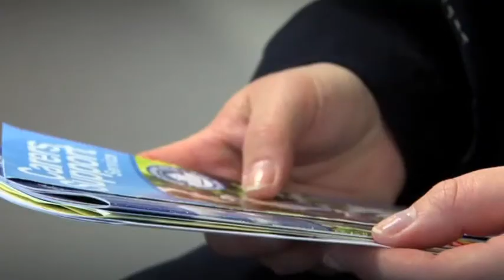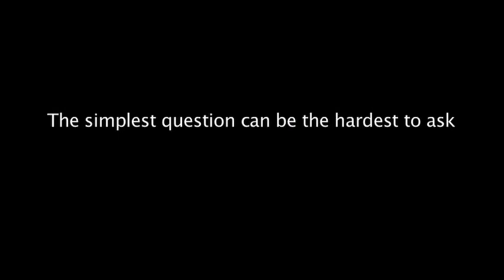Do You Ask The Question?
This new, short video was led by Shropshire CCG and is a joint initiative between the local NHS including the Community Health Trust and the local authority.